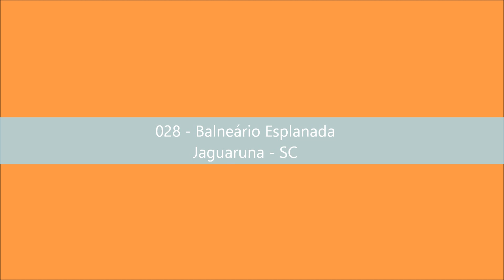028 - BALNEÁRIO ESPLANADA - JAGUARUNA - SC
Expedição Brasil de Frente para o Mar
Vídeo # 028
Balneário Esplanada
Cidade: Jaguaruna
Estado:SC